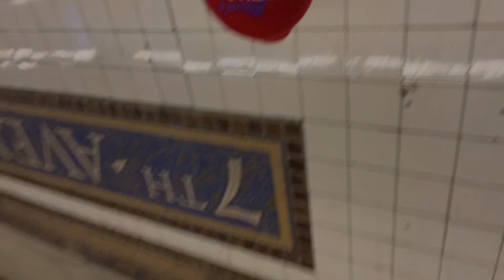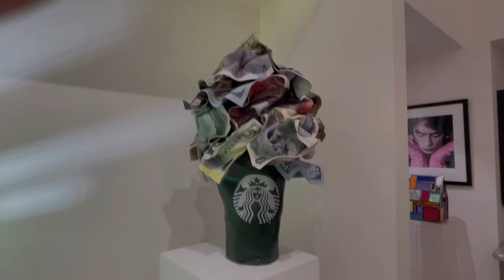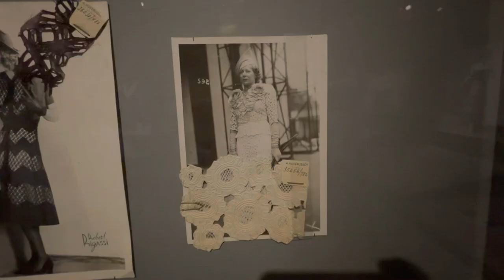VLOG ʕ •ᴥ• ʔ hudson yards & antique lace exhibition